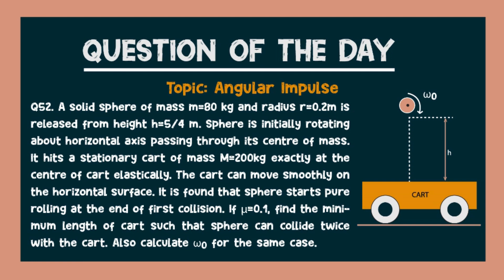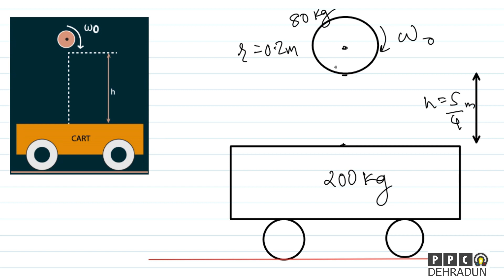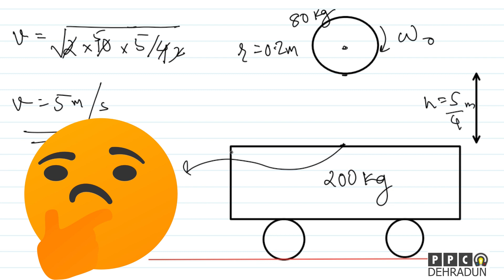QUESTION OF THE DAY #052-[SPINNING BALL FALLING TWICE ON CART]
Qotd 52
A solid sphere of mass m=80 kg and radius r=0.2m is released from height h=5/4 m. Sphere is initially rotating about horizontal axis passing through its centre of mass. It hits a stationary cart of mass M=200kg exactly at the centre of cart elastically. The cart can move smoothly on the horizontal surface. It is found that sphere starts pure rolling at the end of first collision. If μ=1, find the minimum length of cart such that sphere can collide twice with the cart. Also calculate ω0 for the same case.

WHENEVER WE FIND AN AWESOME QUESTION,WE WILL TRY TO UPLOAD THE QUESTION OF ANY RANDOM TOPIC AND SHARE IT WITH YOU...ALSO IF YOU WANT TO SUGGEST US ANY QUESTION ,THEN PLEASE DO MAIL US THE QUESTION TO
Also you can share your solution... We will be happy to see them.. :)

by SB sir
-saket bajpai